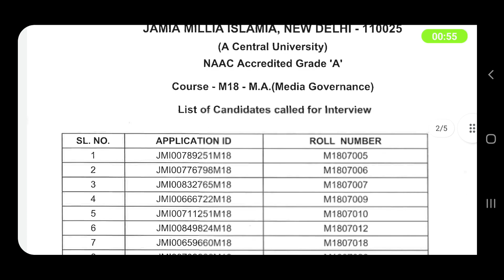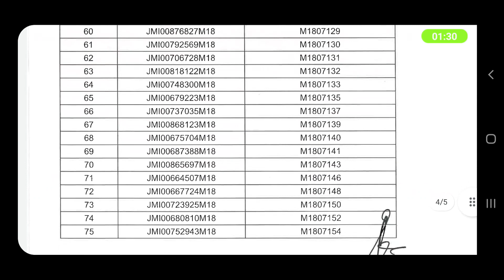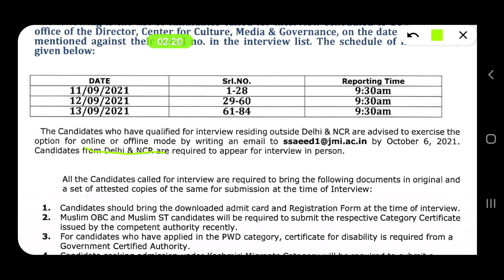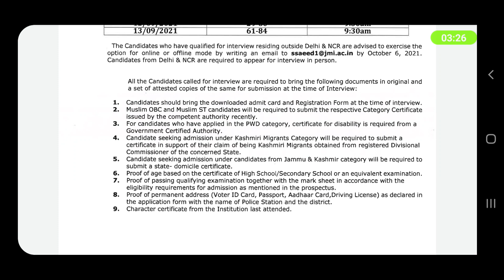Jamia M.a Media Governance Entrance test result 2021|jamia m.a media governance interview list 2021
*JMI SCHOOL ENTRANCE RESULTS Class 6th, 9th & 11th*

*JMI ENTRANCE RESULTS UG, PG & PHD*